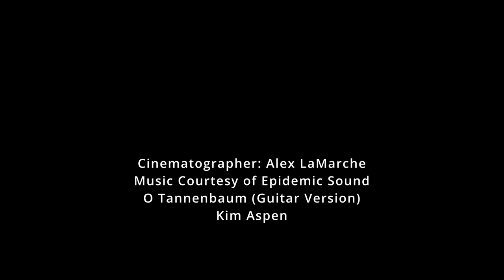2022 Festival of Lights: 124 East Street